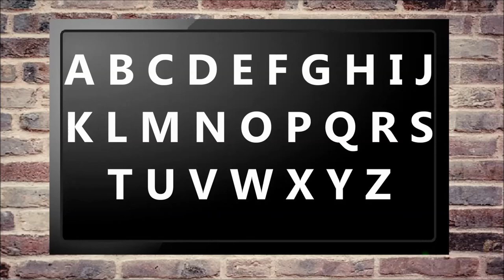ABCD Song For Children Alphabets Song For Children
Poems for kids
ABCD Lesson
Alphabets